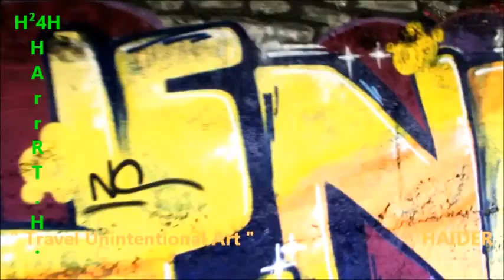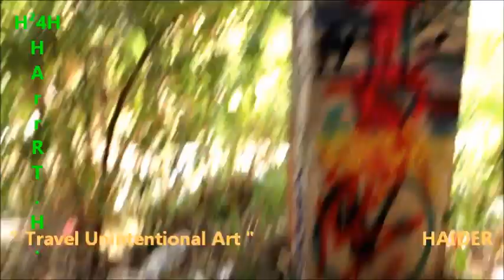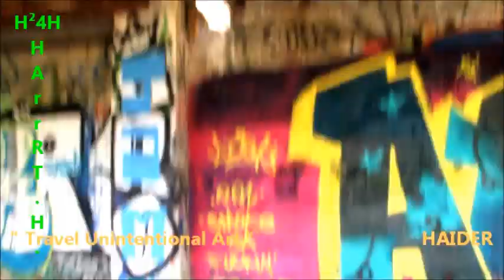H²4H.ArrRT.H. By H.HAIDER.MADE in HAIDER.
By H.HAIDER. H²4H.ArrRT.H. MADE in HAIDER.
H.Haider.ArrRT.Movie.
Music.H.Haider.